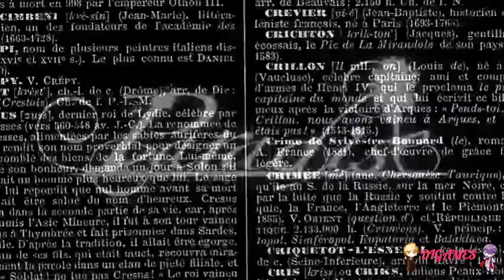Paradise (Mitsugi) #01 - ¡DISCUTIENDO CON MITSUGI!